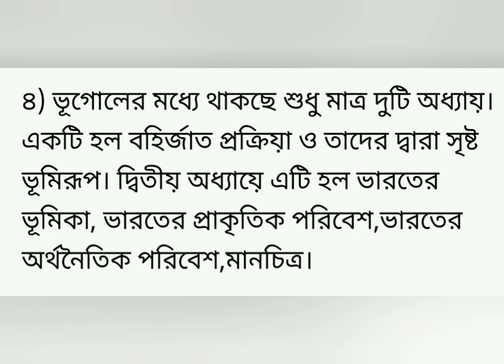মাধ্যমিক 2021. ভূগোল বিষয়ে নতুন সিলেবাস. মাদ্রাসা শিক্ষা পর্ষদ এর সিলেবাস কি পরিবর্তন হবে?